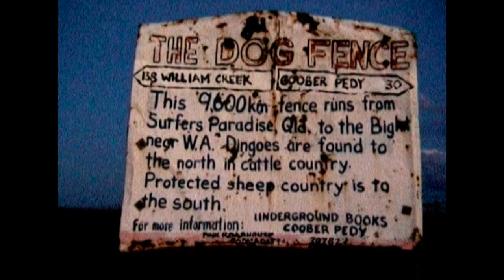Great Fences of Australia 8: Jon Rose and Hollis Taylor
This selection of Fence Performances (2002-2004) are taken from the accompanying DVD to the book ‘Post Impressions’ by Hollis Taylor (2007) ISBN 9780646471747.

The book is still available and described as ‘a travel book for tragic intellectuals’. The DVD player, however, might be a difficult item to find these days - hence this upload.

The basic conceit of the project has always been that Australia wasn’t covered by millions of miles of fences but by millions of miles of long string instruments and we just gotta get out there and play’em. I started to do that in 1983 and the variety of music possible still amazes me.

Great Fences of Australia 8 features the area around Coober Pedy (white fella's hole). Drifters go to Coober Pedy to get rich or, failing that, get religion. The wind and a plastic bag deliver the first confronting fence portrait.  While playing the last sequence  (part of the Dog fence), the police arrived at 5 am to ask what we were up to? After some explaining, it all made perfect sense to them and they suggested an even better fence down the road at the abandoned US spy base at Nurrungar. Listen out for the Dingo howling into the wind.

All the fence music that you hear in this series of videos was recorded direct to camera using contact microphones and/or the camera’s microphone. The quality is rough and ready, like the extreme environments where the fences were found. There were no rehearsals, so each performance was a discovery of the sonic qualities of each fence.